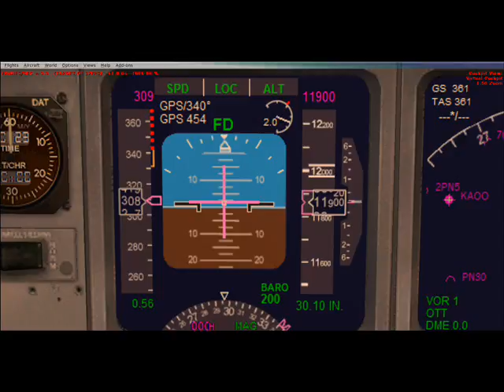flight simulator .wmv